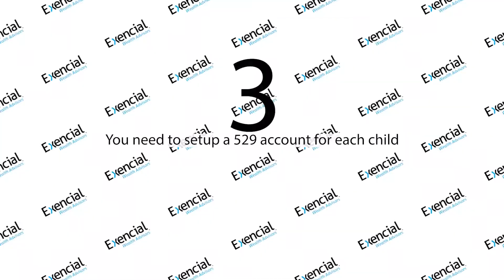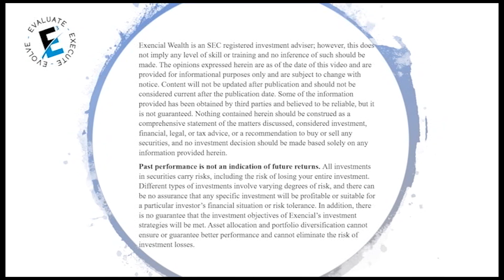Five 529 misconceptions you need to know!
How much do you know about saving via a 529 plan?

Exencial wealth advisors' Alex Klingelhoeffer discusses some common misconceptions about these vehicles.

Alabama $5,000 single / $10,000 joint per beneficiary
Alaska No state income tax
Arizona $2,000 single or head of household / $4,000 joint (any state plan) per beneficiary
Arkansas $5,000 single / $10,000 joint per beneficiary
California None
Colorado Full amount of contribution
Connecticut $5,000 single / $10,000 joint per beneficiary, 5 year carry-forward on excess contributions
Delaware None
Florida No state income tax
Georgia $4,000 single / $8,000 joint per beneficiary
Hawaii None
Idaho $6,000 single / $12,000 joint per beneficiary
Illinois $10,000 single / $20,000 joint per beneficiary
Indiana 20% tax credit on contributions up to $5,000 ($1,000 maximum credit)
Iowa $3,439 single / $6,878 joint per beneficiary
Kansas $3,000 single / $6,000 joint per beneficiary (any state plan), above the line exclusion from income
Kentucky None
Louisiana $2,400 single / $4,800 joint per beneficiary, unlimited carry-forward of unused deduction into subsequent years
Maine None
Maryland $2,500 single / $5,000 joint per beneficiary, 10 year carryforward
Nebraska $10,000 ($5,000 for married taxpayers filing separate returns)
Nevada No state income tax
New Hampshire No state income tax
New Jersey None
New Mexico Full amount of contribution
New York $5,000 single / $10,000 joint per beneficiary
North Carolina None
North Dakota $5,000 single / $10,000 joint per beneficiary
Ohio $4,000 single / $4,000 joint per beneficiary, unlimited carry-forward of excess contributions
Oklahoma $10,000 single / $20,000 joint per beneficiary annually, five-year carry-forward of excess contributions
Oregon $150 single / $300 joint per beneficiary up to $30,000 income, higher income lowers % of deduction
Pennsylvania $15,000 single / $30,000 joint per beneficiary
Rhode Island $500 single / $1,000 joint, per beneficiary, unlimited carry-forward of excess contributions
South Carolina Full amount of contribution
South Dakota No state income tax
Tennessee No state income tax
Texas No state income tax
Utah 5% tax credit on contributions of up to $2,040 single / $4,080 joint per beneficiary (maximum credit of $102 single / $204 )
Vermont 10% tax credit on up to $2,500 single / $5,000 joint per beneficiary (maximum $250 tax credit per taxpayer, per beneficiary)
Virginia $2,000 single / $2,000 joint per beneficiary, full contribution for taxpayers over 70, unlimited carry-forward of excess contributions
Washington, DC $4,000 single / $8,000 joint per beneficiary
Washington No state income tax
West Virginia Full amount of contribution
Wisconsin $3,340 single / $3,340 joint per beneficiary
Wyoming No state income tax